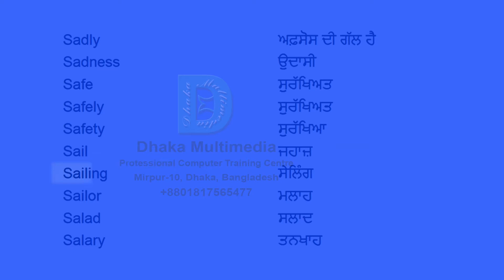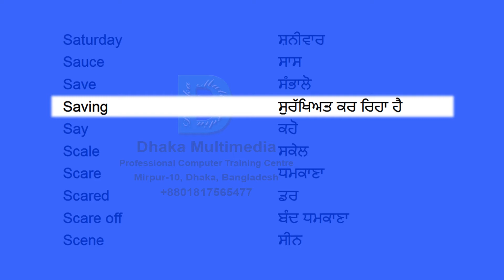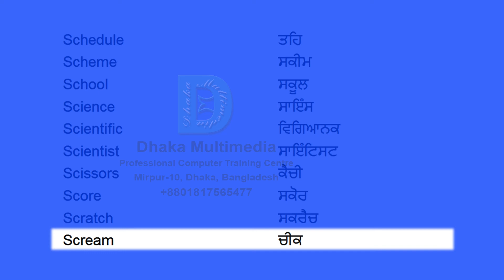English to Punjabi | Most Common Words in English Part 51 | Learn English